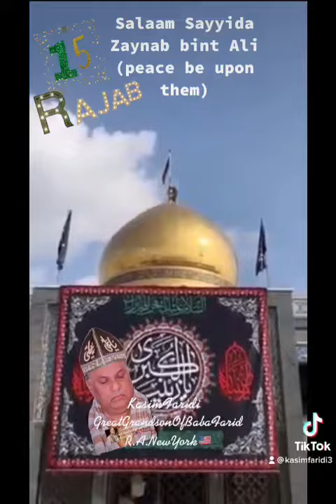zainab 15rajab babafarid kasimfaridigrandsonofbabafarid babafareed pakpattan sheikhfarid sufi